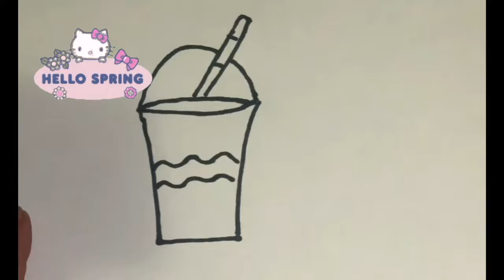How to Draw a Cute Juice Cocktail ,Cute Drinking, Easy Step by Step, Draw Cute Things